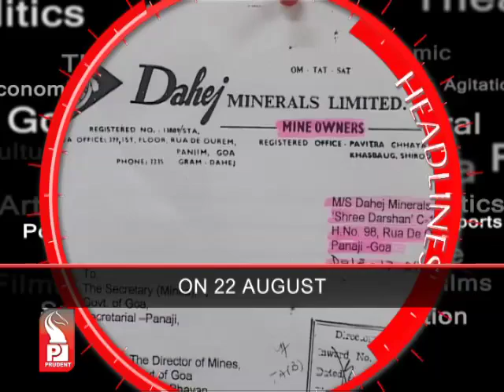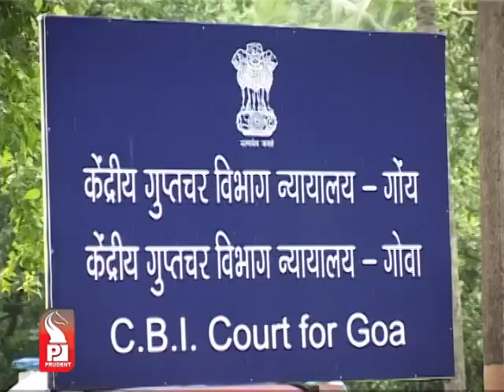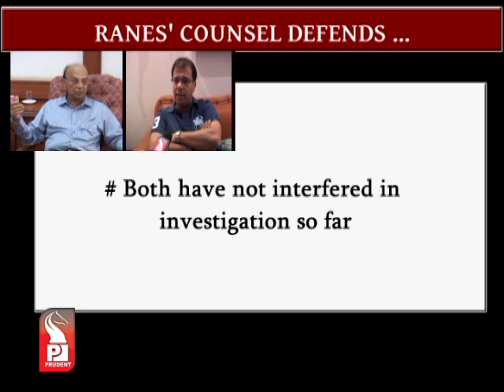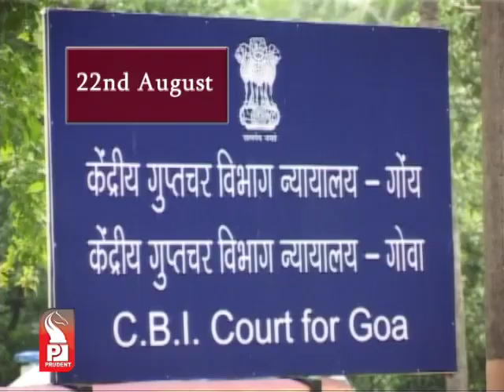Prudent Media English Prime News 01August14 Part 1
Goa's plea to centre on special status was ambiguous, CM assures to take delegation to Delhi with clear draft, says may amend agriculture  land laws if needed